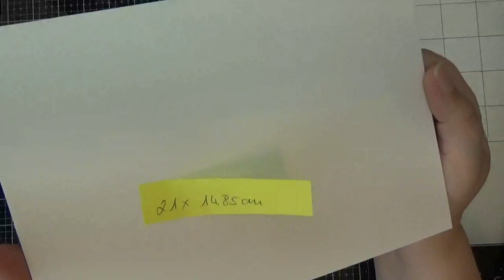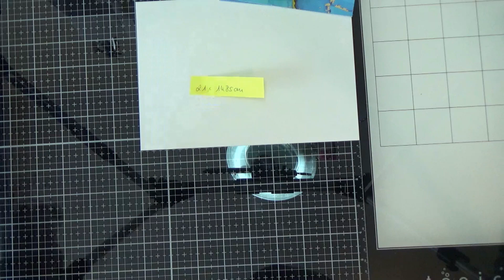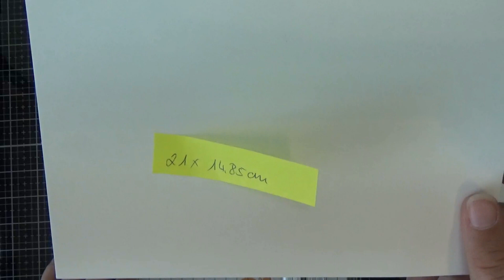*Tutorial* lange Diamantbox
hier kommt eine neue Box für meine Reihe. Diesmal machen wir eine lange Diamantbox.
Ich finde sie echt spitze und hoffe sie gefällt Euch genauso gut wie mir.

 ACHTUNG: Seid bitte nicht böse, wenn mal eine Box kommt, die keine Deko von mir erhält. Ich versuche aber einige davon zu dekorieren.

Eure Nicole

Schaut auch gerne in meiner Facebookgruppe vorbei und tauscht Euch mit gleichgesinnten aus. Zur Facebookgruppe kommt Ihr hier:

Schaut bei den beiden lieben auch mal vorbei und lasst ihnen ein Abo da.